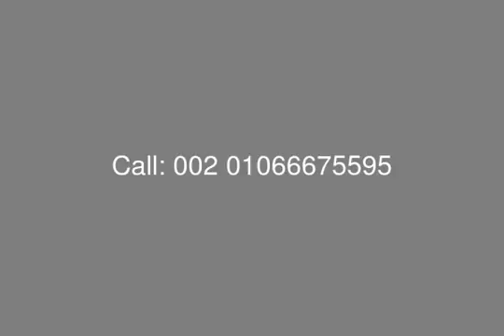للبيع فيلا مستقله بمدينة الرحاب - mls.com.eg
عقارات مصر, القاهره الجديدده, مدينة الرحاب : فيلا للبيع فى مدينة الرحاب بالقاهره الجديده, يمساحة أرض 412 متر مربع,  مساحة مبانى 271 متر مربع,  مكونه من 3 أدوار : الدور الأرضى والأول و روف